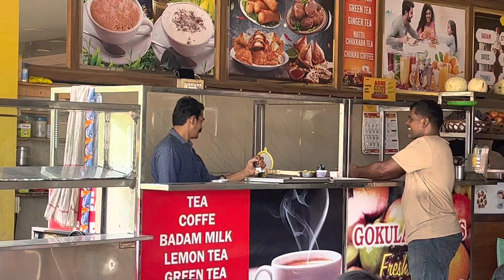Gokulam Bakes Attappallam Palakkad